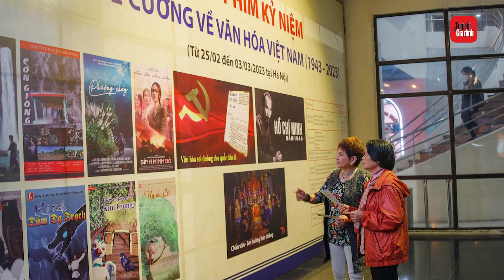Nghỉ lễ 30/4 không nhàm chán với hàng loạt hoạt động văn hóa nghệ thuật | TTGĐ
Nghỉ lễ 30/4 không nhàm chán với hàng loạt hoạt động văn hóa nghệ thuật

Kỳ nghỉ lễ 30/4 là thời điểm rạp phim nhộn nhịp đón tác phẩm mới. Nhiều nhà làm phim canh kỳ nghỉ dài ngày, tung phim ra rạp để đảm bảo doanh thu.
Dịp 30/4, Con Nhót mót chồng của Thu Trang - Tiến Luật đụng độ Lật mặt 6: Tấm vé định mệnh của Lý Hải. Chia sẻ với Tiền Phong, nhà sản xuất, diễn viên Thu Trang cho biết, không ngại ngần khi hai phim ra rạp cùng thời điểm, bởi nhu cầu giải trí của khán giả dịp nghỉ lễ rất lớn. Các nhà làm phim có thể cùng dắt tay nhau về đích, đạt doanh thu tốt.
Hai phim Việt sắp ra rạp hứa hẹn ăn khách. Con Nhót mót chồng về đề tài gia đình, tạo cảm giác dễ chịu nhờ kịch bản nhẹ nhàng, hài hước vừa đủ. Phim của Lý Hải nhiều tình tiết giật gân, chú trọng yếu tố hành động cho nên cũng là lựa chọn được khán giả cân nhắc khi ra rạp dịp nghỉ lễ. Một số phim nước ngoài đang có doanh thu khá ổn ở rạp Việt có thể kể đến: Anh em Super Mario, Đầu gấu đụng đầu đất, Khắc tinh của quỷ,…
Tuần phim kỷ niệm 80 năm ra đời Đề cương về Văn hóa Việt Nam và 48 năm ngày Giải phóng miền Nam, thống nhất đất nước thu hút sự quan tâm lớn. Tuần phim kéo dài từ 24-27/4 tại rạp chiếu phim Điện ảnh Quân đội Nhân dân. Tám tác phẩm tài liệu, điện ảnh như Tôi thấy hoa vàng trên cỏ xanh, Sống và kể lại, Còn lại với thời gian... có chủ đề văn hóa, đất nước, con người Việt Nam và con đường thống nhất đất nước đầy gian khổ và hào hùng của dân tộc.
Xuyên suốt kỳ nghỉ lễ, Triển lãm Đa dạng văn hoá Việt Nam 2023 mở cửa miễn phí đón du khách. Triển lãm trưng bày 100 tác phẩm nhiếp ảnh xuất sắc đến từ Cuộc thi ảnh Việt Nam 2020 do UNESCO phối hợp với Đại sứ quán Đức tại Hà Nội tổ chức. Ảnh trưng bày tập trung vào các chủ đề như phong cảnh của di sản và di tích, chuyển giao và kế thừa văn hóa qua các thế hệ, nghệ thuật và sáng tạo, sự hòa hợp của con người và thiên nhiên. Triển lãm kéo dài đến ngày 03/06/2023 tại phòng triển lãm nghệ thuật, phố đi bộ Pont de Long Biên, Hà Nội.